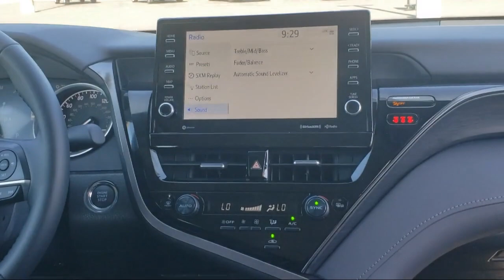2023 Toyota CAMRY XLE Vacaville Fairfield Vallejo Sacramento San Fransisco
2023 Toyota CAMRY XLE Stock Number: 98625R Vin:4T1F11AK3PU754473.

Toyota Vacaville
500 Orange Drive